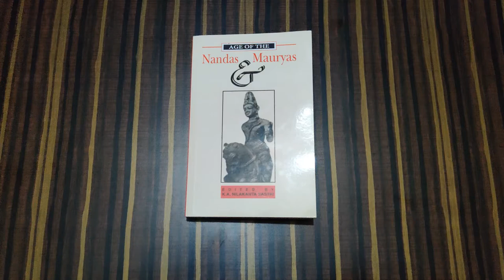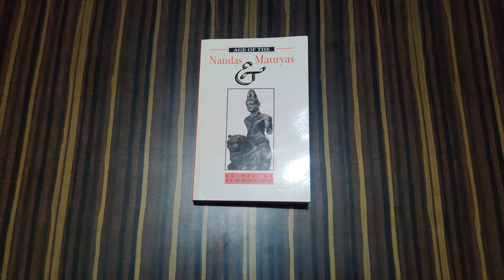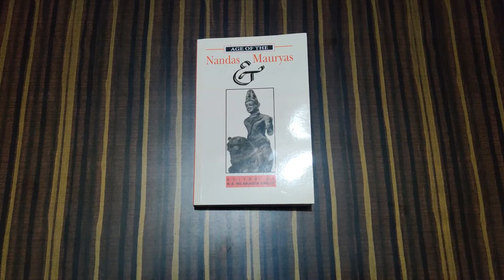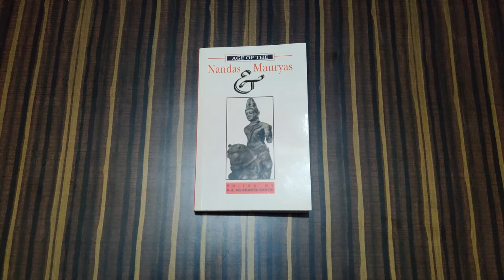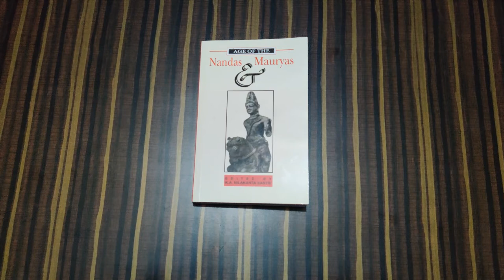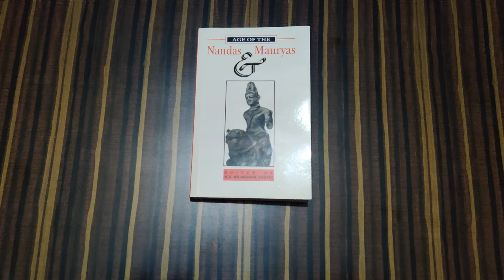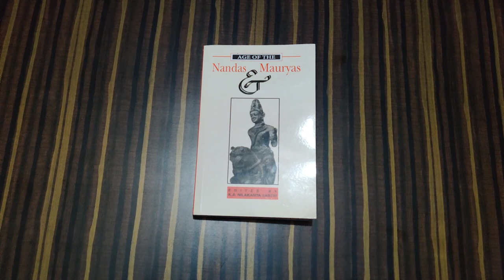Age of the Nandas and Mauryas | K. A. Nilakanta Sastri | Unboxing & Review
The present work deals with the period c. 400-185 B.C. which saw great changes in the political, economic and artistic life of India. Alexander, Chandragupta, Chanakya and Asoka dominate the period. We get vivid pictures of the outstanding events of the period--as of Alexander's conquests and their influence on the cultural life of India, of the fusion of Brahma-Ksatra in the early Mauryan rule after the overthrow of the Nandas and of the rule of Asoka and his successors.The work consists of eleven chapters contributed by eminent historians. The reader would find the chapters on Mauryan Polity, Industry, Art, Religion, Language, and Literature very interesting and instructive.

0:00 Introduction
0:48 Unboxing
1:12 Condition
1:55 About the Author
3:41 Discussing the Book/ little summary
4:41 Pricing
5:09 My Take

{*} Information on other authors of this book :-

-- Prof. Hem Chandra Raychaudhuri (8 April'1892 - 4 May'1957)

-- Dr. J. N. Banerjea (not much info. available)

-- Dr. U. N. Ghoshal (not much info. available)

-- Dr. Prabodh Chandra Bagchi (18 November'1898 – 19 January'1956)

-- Dr. Suniti Kumar Chatterji (26 November'1890 – 29 May'1977)

-- Dr. Venkataraman Raghavan (1908–1979)

-- Dr. Niharranjan Ray (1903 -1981)

Prof. K. A. Nilakanta Sastri (Wikipedia) :-

Age of the Nandas & Mauryas Purchase Link (Amazon India) :-